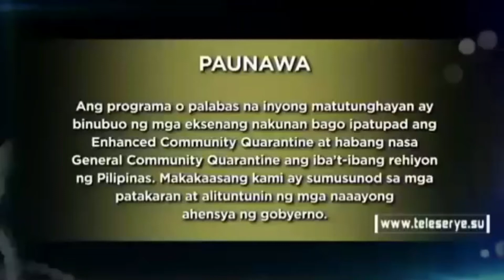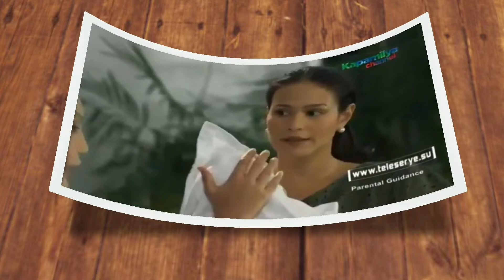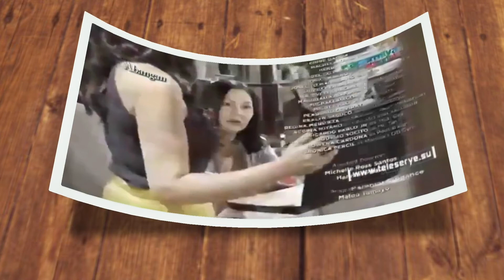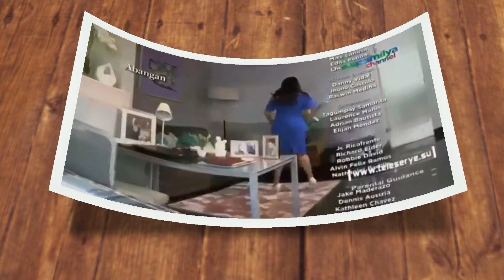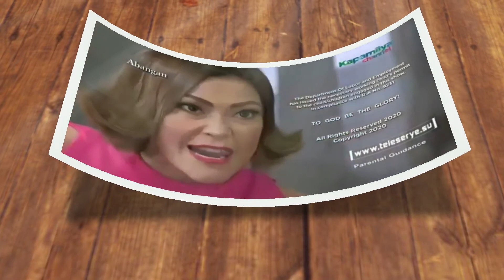Ang Sa Iyo Ay Akin| Ang pagdududa ni Elice| Sept. 14,2020 full episode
Ang sa iyo akin ang pagdududa ni Alice
Sept. 14,2020
Cridet to the owner abs cbn
 Teleserye